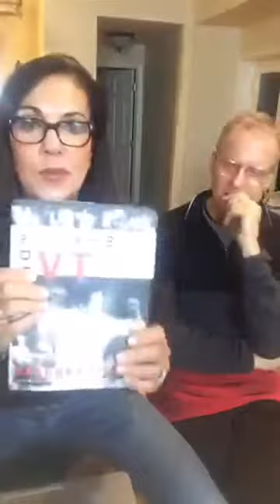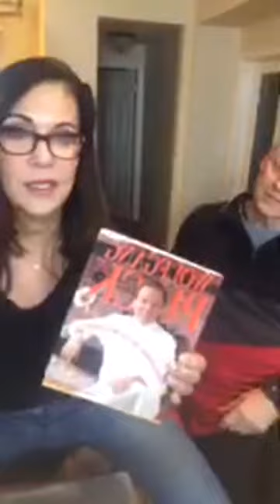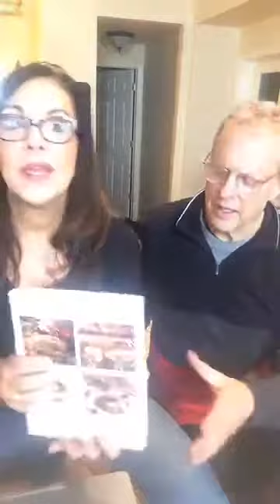This Is NOT The Way We Normally Look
In this episode:
We’re struggling to figure out how to do a Facebook Live with the camera in landscape position. It’s our second attempt. The first one is posted on our Sirott and Murciano Facebook page. Every night the lighting is different depending on what we’re wearing.  Shopping for colleges this weekend in Indiana and Ohio. Marianne and daughter went to DePauw University in Indiana, Dayton and Ohio State in Ohio. After a grueling drive in the rain everyone was safe in Indianapolis, where Bob surprised the family before everyone went to Indiana University the next day.
Breaking Entertainment News! Ryan Seacrest is joining Kelly Ripa as the cohost of Kelly Live! We tell the story of posting a quick YouTube video before heading to work at the radio station. Does Ryan have enough jobs? He’s moving to NYC to host the show Monday through Friday but will continue on as the morning radio guy in Los Angeles! ABC is probably feeling the heat as NBC gets ready to debut it’s new talent Megyn Kelly in June 2017.

For news and entertainment watch What The…

WATCH!

FAN MAIL:
WLS AM890 / Sirott and Murciano
455 North Cityfront Plaza Drive
Suite 1700